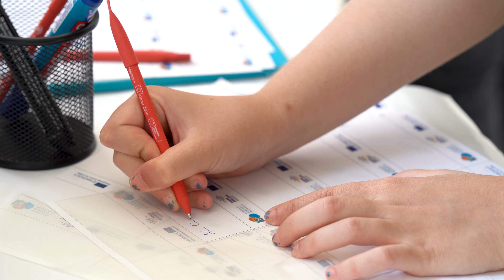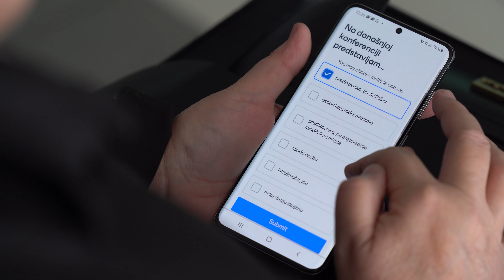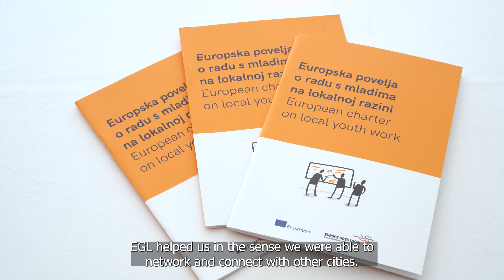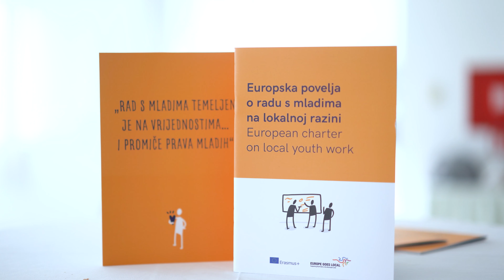The Final Conference of the Europe Goes Local project, Croatia, September 27, 2021